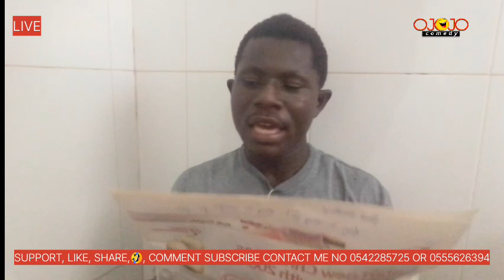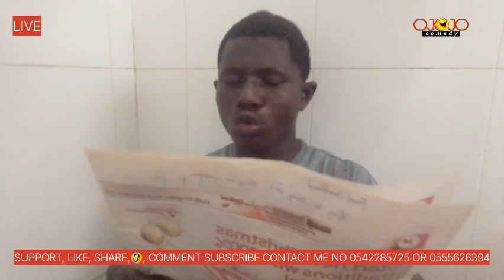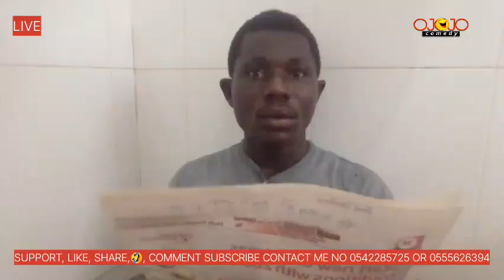the politicians are the wicked 🔥😭